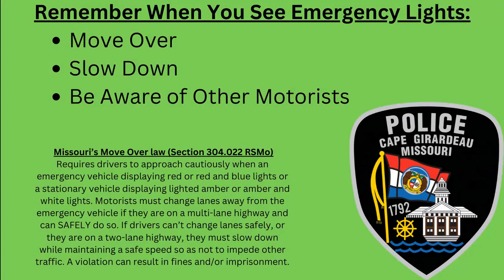Nov. 3 PD Incident Video on I-55 - Drive safe, move over, slow down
Ensure you pay attention, especially when driving at night in the rain. Thankfully there were no injuries involved with this incident.